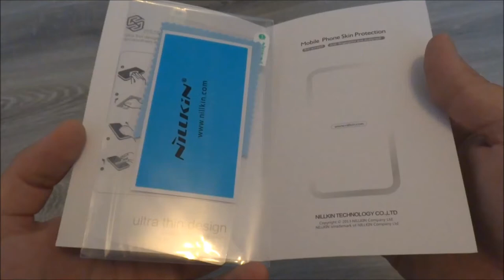case NILLKIN для Lenovo Vibe shot Z90-7 с защитной пленкой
защитный бампер с пленкой Nillkin для Lenovo Vibe shot Z-90 очень хорошее качество. Цена вполне оправдана.